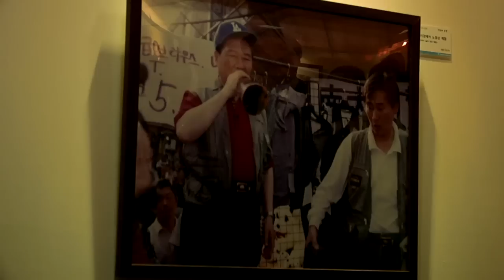김대중 대통령 2주기 추모사진전 개막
김대중 대통령 서거 2주기 추모사진전이 김대중도서관 컨벤션홀에서 개최됐다.

추모사진전 '만남과 동행'은 김대중 대통령의 일생을 담은 총 130여점의 사진들을 '김대중의 일상', '민주 · 인권 · 평화를 위한 고난의 여정', '행동하는 양심의 정치인', '대한민국의 트랜스포머 대통령', '햇볕정책, 한반도 평화', '용서, 화해, 용기의 노벨 평화상' 등 여섯 영역으로 구성됐다.

추모사진전은 1일부터 31일까지 진행되며, 이 기간에는 공휴일 및 정기휴관일(매주 월요일)에도 관람이 가능하다.

개막식에는 이희호 여사를 비롯해 손학규 민주당 대표를 비롯한 전현직 의원들, 유시민 국민참여당 대표, 권노갑 고문, 임동원 전 장관, 학계, 시민단체 등 각계 인사들이 참석했다.